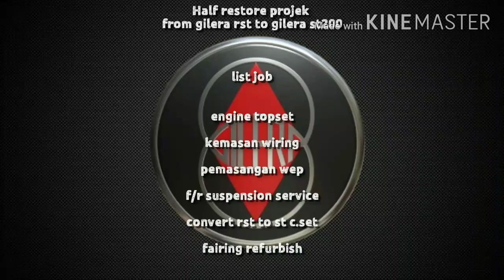Gilera Malaysia🇲🇾 SacRacingShahAlam half restore project‼️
Half restore at SACracing ShahAlam Malaysia